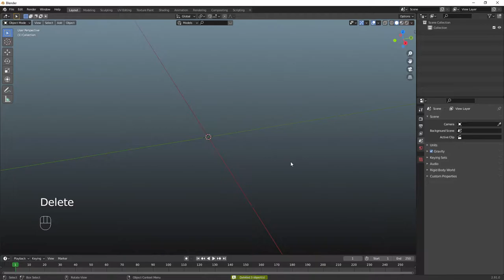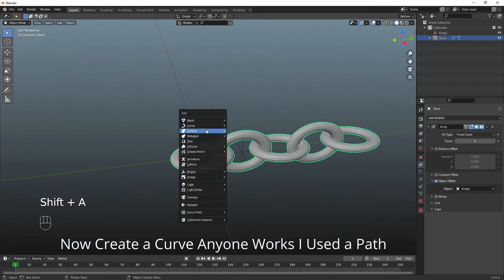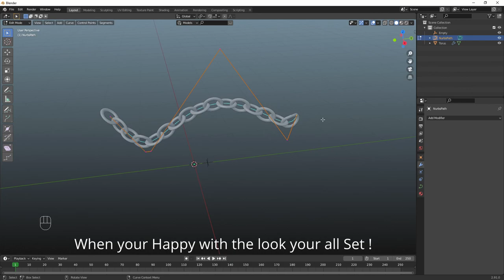How to Model a Chain in Blender 2.9 in under 3 Minutes (Tutorial)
In this Tutorial I'll teach how to make a Chain Link in Under 3 mins by using modifiers In blender 2.9.

Did you Like the video? If so here's More Content you might ENJOY!

- How to render wire Frames

- Low poly Game Props Modelling Time lapse

- Low Poly Isometric Desert environment Time lapse

Any Suggestions ?

If you have any suggestions for the channel or any feedback  I'm happy hear it  so I can improve my work and this channel for you! so please leave a comment and let me know!